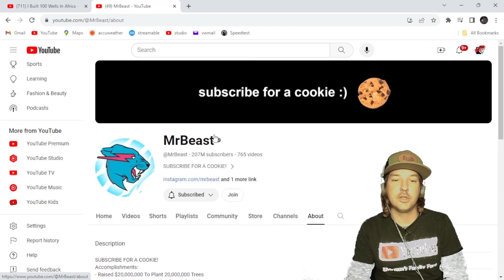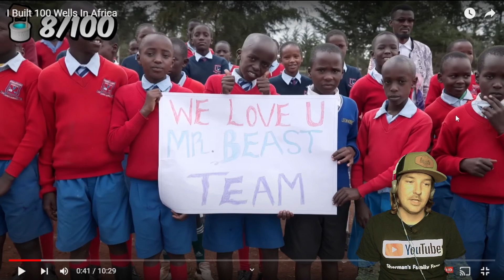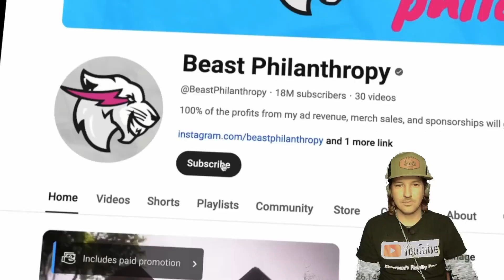YOUTUBER GIVES WATER TO NEEDY | MR BEAST | REACTS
Mr Beast installs 100 wells in Africa. Mr Beast has been such a blessing to so many people!
Could bringing fresh water to soo many people be the greatest gift of all time?
Have you guys ever heard of Mr Beast?

The video that I'm reacting to is by @MrBeast
Here is the link to the original video:

mr beast
mr beast reacts
mr beast digs wells
fresh water for africa
water wells in africa
well installation
water wells
water well installation
reaction videos
reacts
reacts videos
mr beast water wells
mr beast africa
100 water wells
100 wells
100 africa wells
free water
fresh water